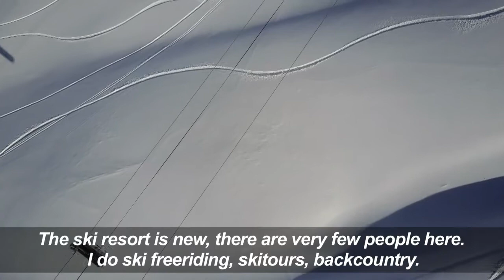Svaneti: Georgia's rocky wilderness, new ski 'paradise'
With its rugged landscape of rocky peaks, virgin slopes and breathtaking vistas, Georgia's most isolated region, Upper Svaneti, is a magnet for skiers and even hopes to host the Winter Olympics one day.